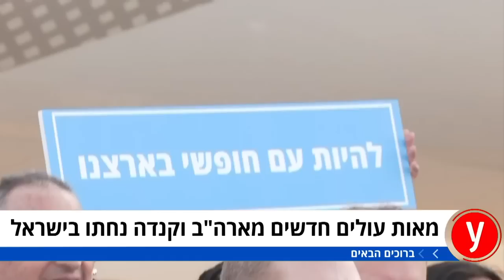מאות עולים חדשים מארה"ב וקנדה נחתו בישראל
אפרים ולורן החליטו לעבור מניו-ג'רזי לבית שמש, ניב רוצה להתגייס למגלן – ושלושה אחים ממשפחת לימן עומדים ללמוד רפואה בישראל. 230 עולים חדשים מצפון אמריקה הגיעו ארצה בטיסה מיוחדת של ארגון "נפש בנפש": "זו המדינה היחידה שיש לנו"